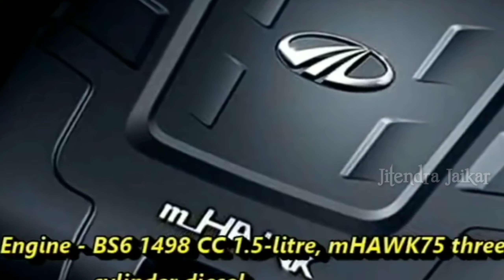2021 Bs6 New Model Mahendra BOLERO Neo in India Next Gen Lonuch Date,, Price Interior Exterior color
2021 BS6 New Model Mahendra BOLERO Neo in India Next Gen Lonuch Date,,, Price Interior Exterior color

EICHER 548 Vs POWERTRAC EURO 50 Char Ghante se Paresan hai Malik Jitendra Kumar Jitendra jaika
Mahendra BOLERO Neo BS6 New Model facelift in India Next Gen Lonuch Date Price Interior Exterior color and kali